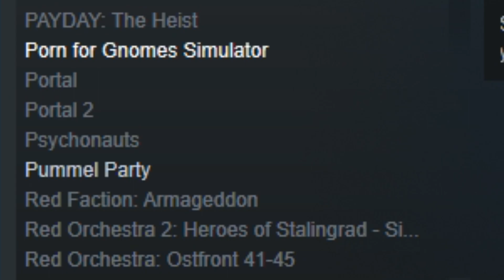Pummel Partying with the Bois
Pummel Party Gameplay Montage -
We kill each other and we hate each other

THE BOIS:
Brandon [MrDavid]
Jeremy [RoyTheCartoonBoy]
Brandon [The_Macca]
Josh [Grinning] / The one who made this